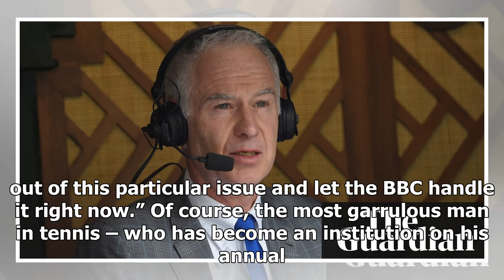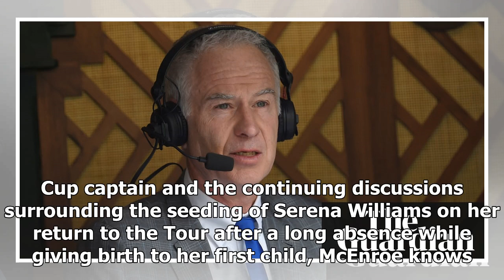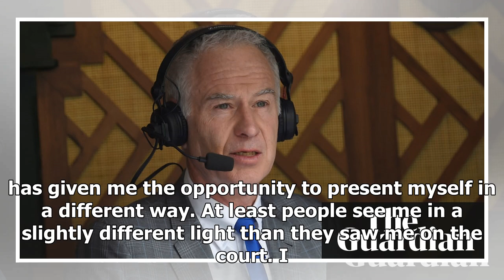John McEnroe treads carefully as gender pay row returns at Wimbledon | k production channel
Not a lot fazes John McEnroe but, when asked if he felt, “uncomfortable” about being paid “10 times more” than Martina Navratilova to lend his magic to the BBC ...